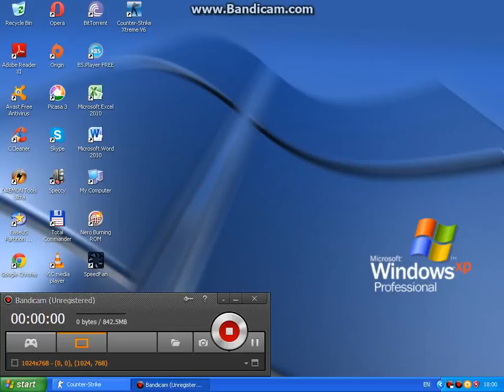Counter Strike Xtreme V6 SpetznazPlay xDDD (KristijanKice)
I'm some sorry about that little lag because i have 3 games:FIFA 14 and SA-MP,and a lots of programs.If you like this video just press LIKE button